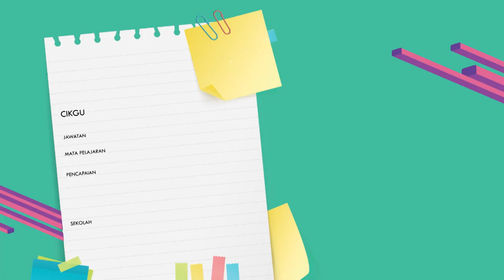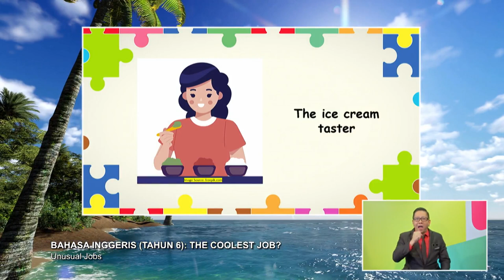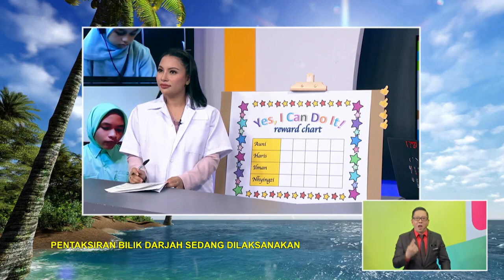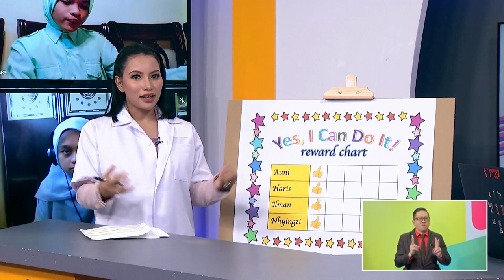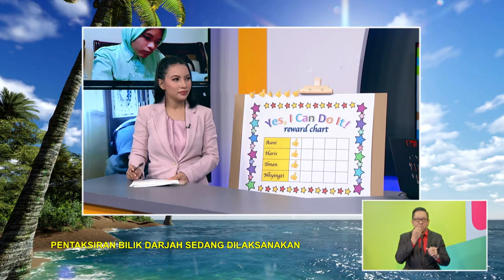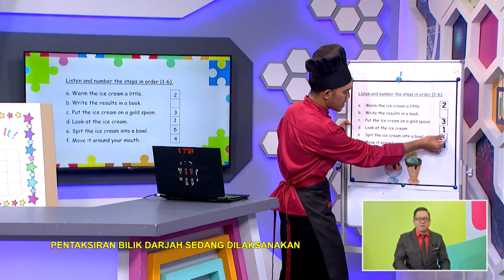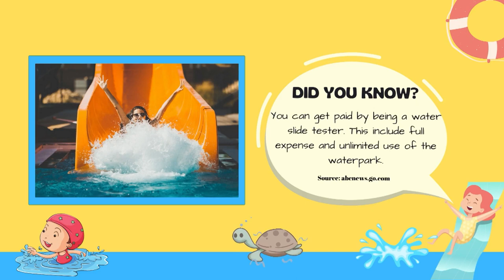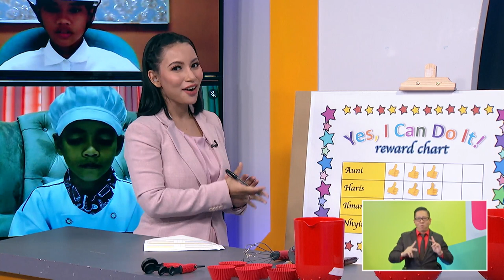DidikTV Tahap II 2022 Ep 83 Bahasa Inggeris Tahun 6 The Coolest Job